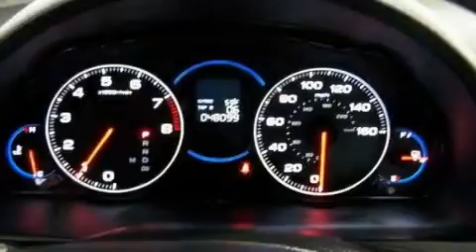2005 Acura TSX Ft. Worth TX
Year: 2005
 Make: Acura
 Model: TSX
 Engine: 4 Cyl -
 Trans.: Automatic
 Exterior: Carbon Gray Pearl
 Miles: 48,090
 Interior: Quartz

 Preowned 2005 Acura TSX Irving TX